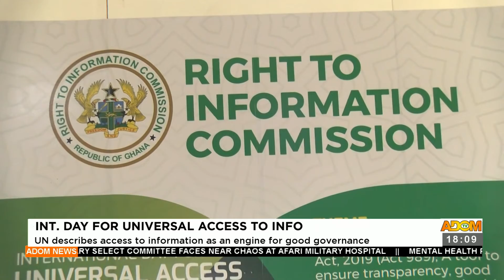UN describes access to information as an engine for good governance (28-9-21)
Int. Day for Universal Access to Info: UN describes access to information as an engine for good governance – Adom TV News (28-9-21)